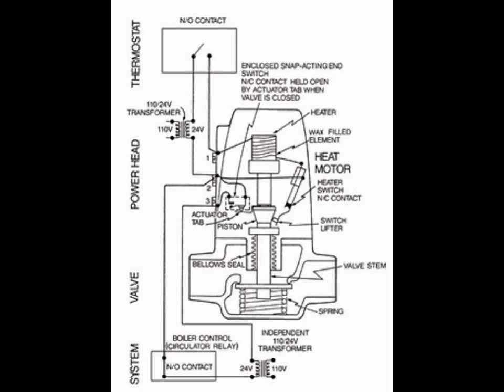نسخة من Troubleshooting a Taco Zone Valve Checking the Voltages